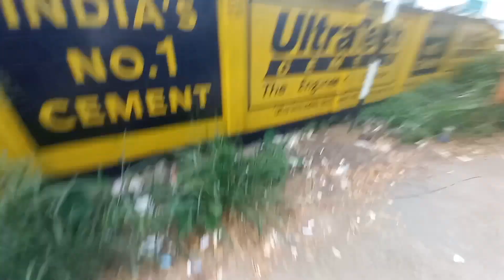Daily Vlog12| 4K Fam 🔥പരുവാടി എല്ലാവർക്കും Free Gift കൊടുത്തു 😌|Single MaCHan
If there is an obstacle to our goal, we have to overcome it, that's where our success lies.. Dare to Dream Guys. We go for what our dream is and don't think about what other people think...